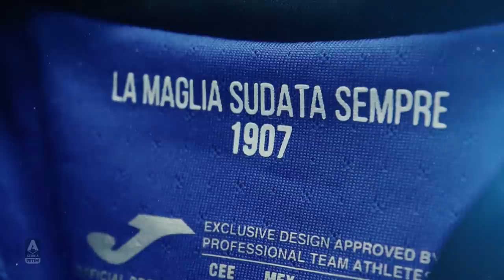Robin Gosens: The most prolific defender | Exclusive Interview | Serie A TIM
Exclusive Interview with Robin Gosens, Atalanta player | Serie A TIM